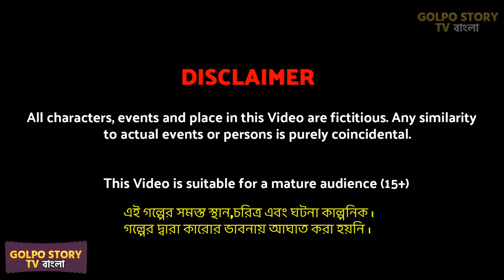তিন মডার্ন মেয়ের ফুচকা Teen Modern Meyer Fuchka | Bangla Cartoon | Rupkotha Cartoon | Golpo Cartoon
তিন মডার্ন মেয়ের ফুচকা Teen Modern Meyer Fuchka | Bangla Cartoon | Rupkotha Cartoon | Golpo Cartoon rupkotha golpo cartoon animation story of Golpo Story TV.

ABOUT :
Hello friends this is Golpo Story TV presents by golpo cartoon tv youtube channel, we provide new bangla cartoon videos rupkotha cartoon every day.